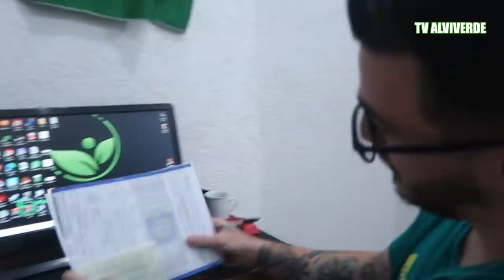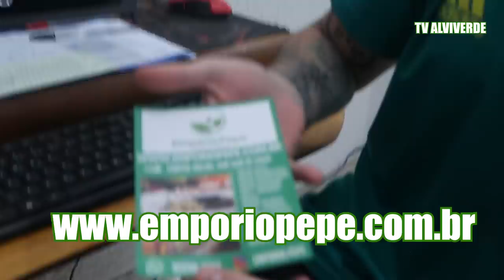REACT - PALMEIRAS 1 X 0 RB Bragantino - TEVE RAGE PARA 1 JOGADOR!